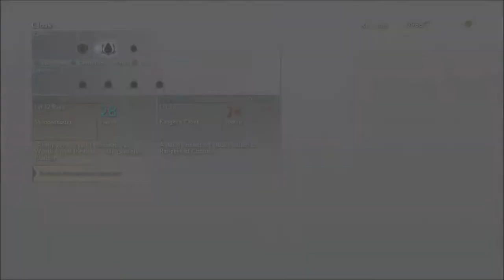Shadow of War Series, Episode 12: YOU FOOL, YOU KILLED US ALL!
We find out who the traitor was all along, and we find out maybe we DIDN'T truly stop the vision's portents.